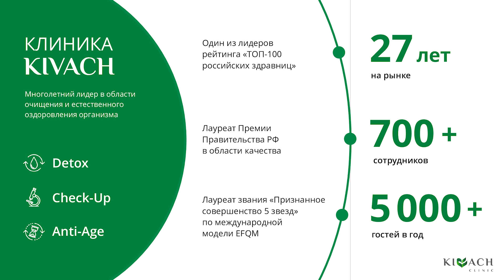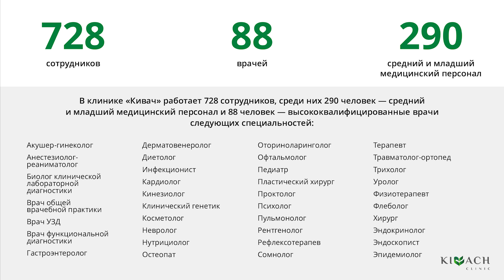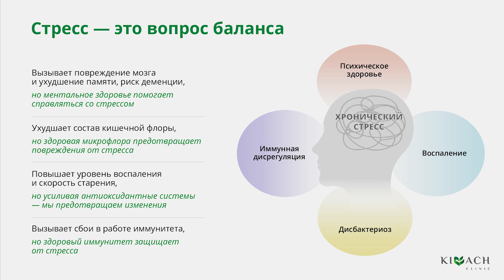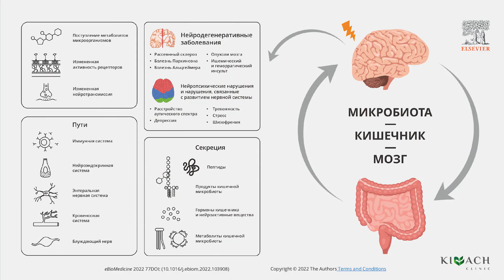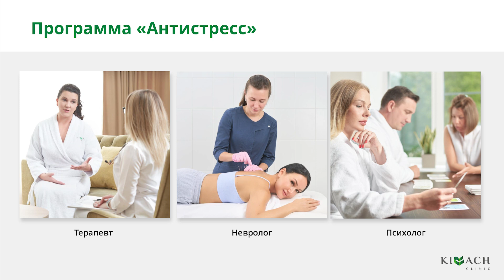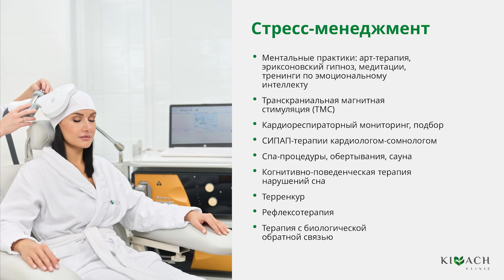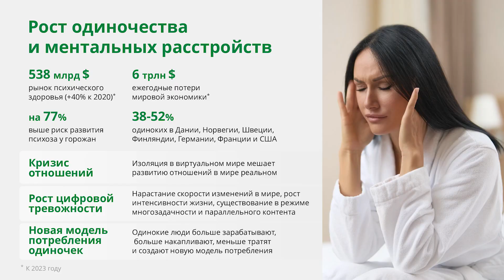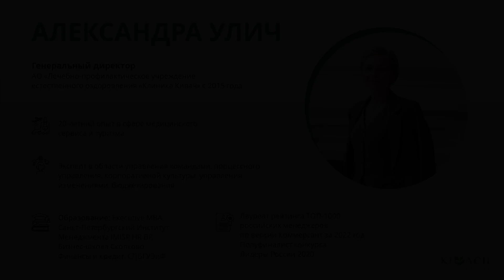Александра Улич на Международном форуме практик KARJALA MENTAL WELLNESS 2024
Карелия всё чаще становится местом притяжение для экспертного сообщества. Сейчас в Петрозаводске проходит Международный форум практик психологического благополучия KARJALA MENTAL WELLNESS 2024. Мероприятие объединяет экспертов в области различных ментальных практик, с одной стороны, и представителей динамично развивающейся туристической отрасли, а также сферы здравоохранения, с другой. Участниками стали представители правительства, врачи, руководители организаций, психологи, игропрактики и многие другие.

Александра Улич, генеральный директор клиники «Кивач» на пленарной сессии «Психологические практики в медицинских и реабилитационных центрах» поделилась опытом клиники в области работы с ментальным благополучием, практиками, которые применяются в работе со стрессом и раскрыла связь стресса со старением в общем подходе к здоровью человека.

«Стресс — это не просто наш эмоциональный фон. Стресс оказывает очень сильное физиологическое воздействие на организм. Он негативно влияет на нейроны головного мозга, приводя к возраст-зависимым и нейродегенеративным заболеваниям, ухудшает состояние кишечной микрофлоры, меняет гормональный фон, вызывая воспаление и снижая уровень иммунитета. Поэтому при комплексном подходе к здоровью человека очень важно снижать уровень стресса», — рассказала Александра Улич.